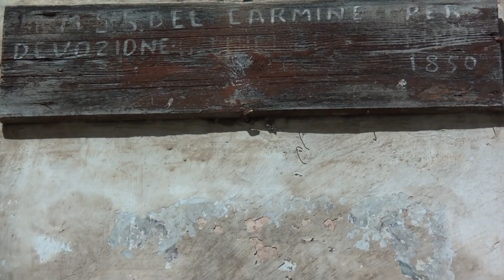Centro Storico seconda parte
Minervino Murge (BT) Video del centro storico realizzato da Vito Domenico Menchise